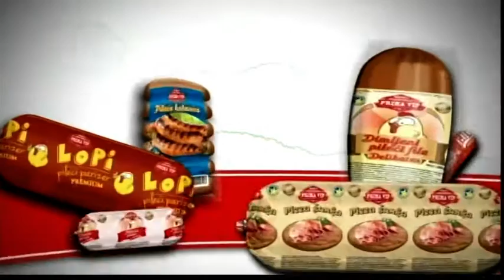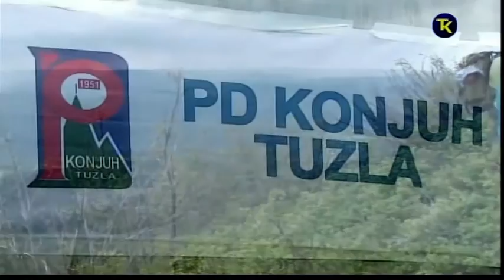LJETNI MAGAZIN 28 08 2018